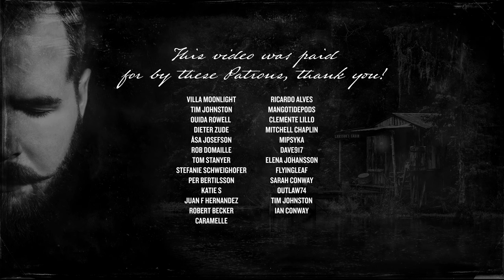"Letter From Bluewater Man" (cover) || Red Dead Redemption 2 Online: Blood Money Soundtrack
The first song from the upcoming "Redemption – The Last Ride" album is here folks! Hope you enjoy some swampy Lemoyne blues.

You can also get early access to upcoming videos by becoming a Patron! Simply follow this link:

CREDITS
Christian Larsson - Guitar & Vocals
Mixed by Martin Kristoffersson & Christian Larsson
Mastered at Cutting Room

LYRICS
Dear hazy moon
Eyes blind
By hazy moon
The soul I sold
Was a soul they stole
Truth untombed

Dear crazy swoon
Heart black
By crazy swoon
Ol' friends and foes
Lies Lemoyne hold
Truth untold

I chose to deal
This Devil's hand
I won't pretend
This Devil's hand
I got revenge
Yours Truly,
Bluewater Man

THIS VIDEO WAS PAID FOR BY THESE PATRONS:
Villa Moonlight
Tim Johnston
Ouida Rowell
Dieter Zude
Åsa Josefson
Rob Domaille
Tom Stanyer
Stefanie schweighofer
Per Bertilsson
Katie S
Juan F Hernandez
robert becker
Caramelle
Ricardo Alves
mangotidepods
Clemente Lillo
Mitchell Chaplin
MiPsyKa
dave917
Elena Johansson
FlyingLeaf
Sarah Conway
Outlaw74
Tim Johnston
Ian Conway